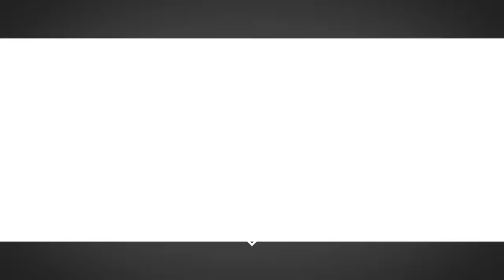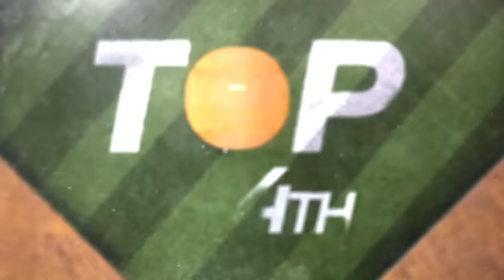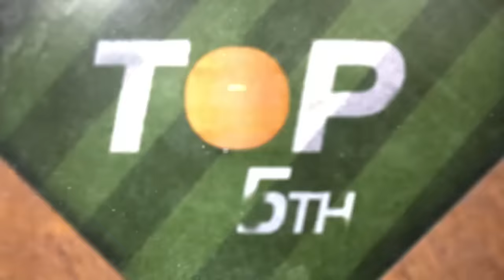Marlins vs. Cardinals Game Highlights (4/4/24) | MLB Highlights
Marlins vs. Cardinals full game highlights from 4/4/24 presented by @phillips66